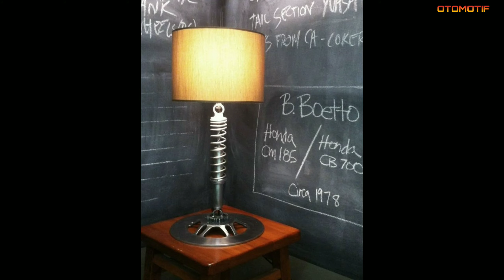Ragam Kreasi Keren Dari Limbah Mobil